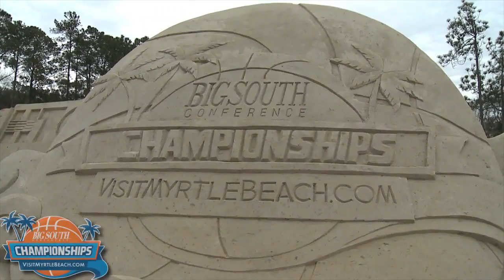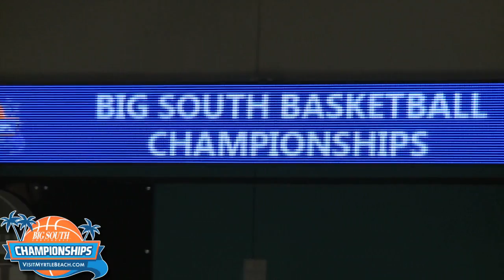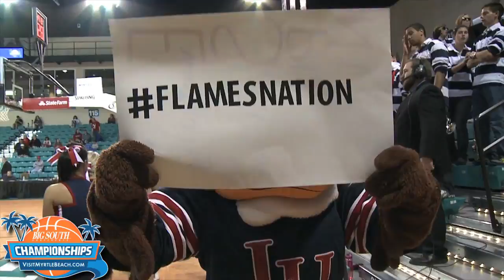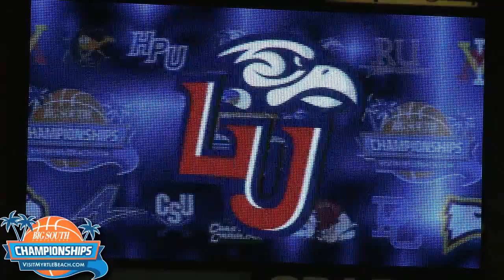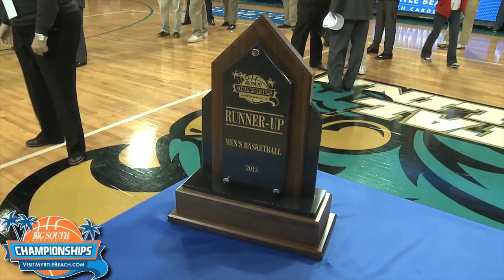2013 Big South Basketball Tournament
Highlights of the 2013 VisitMyrtleBeach.com Big South Conference Basketball Tournament, on the campus of Coastal Carolina University in Conway, South Carolina